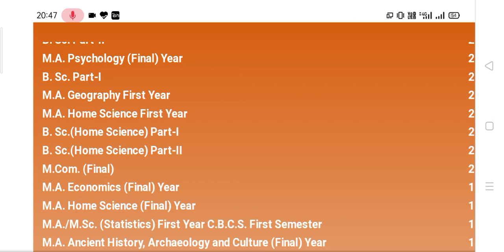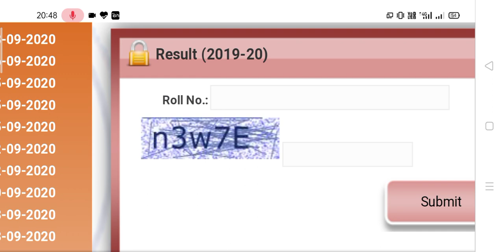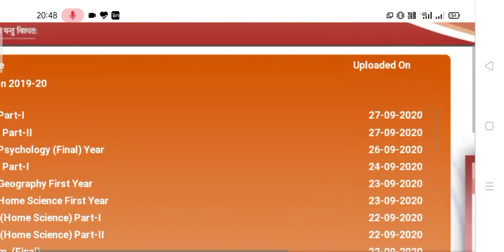BA BSC BCOM Result 2020 | University Exam Result 2020